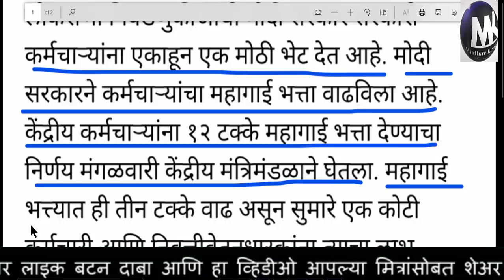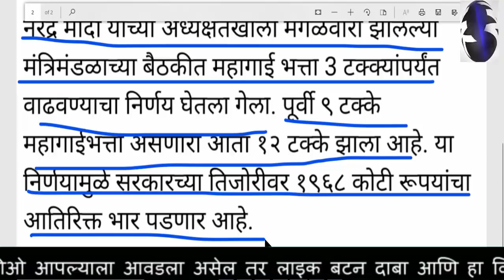सातवा वेतन आयोग महागाई भत्ता पुन्हा वाढला ...